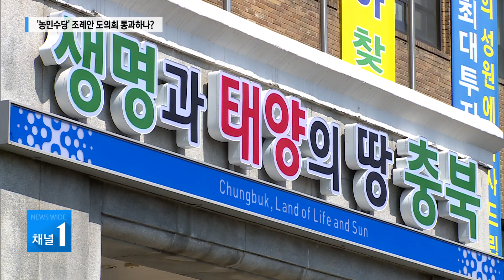주민 발의 '농민 수당' 조례...도의회 판단은? / 충북 현대HCN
충북 농민단체들이
농민 수당 도입 조례 주민 발의에 필요한
청구인 명부를 충북도에 제출했습니다.

도가 농민수당 시행 불가 입장을 밝힌 가운데,
조례안 심사를 맡게 된 도의회 판단에